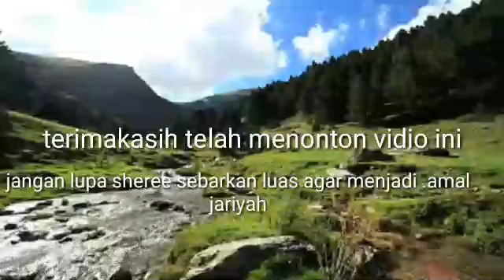amalan wirid bahari Auliya Allah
amalan wirid.amalan zikir asma ul huna. amalan yang di sukai oleh allah amalan sholawat.amalan doa.amalan sholat sunah